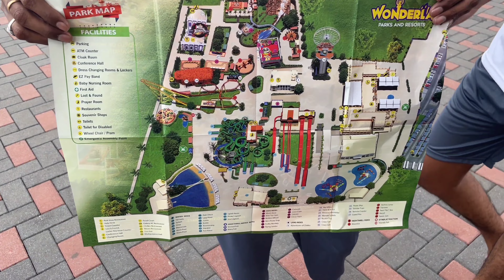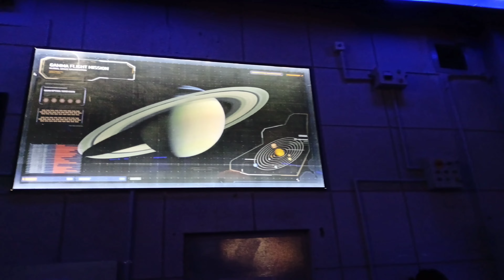Wonderla Hyderabad 2022 Full Detailed Vlog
Wonderla Hyderabad 2022 Full Detailed Vlog ||‎@FBT Vlogs Telugu